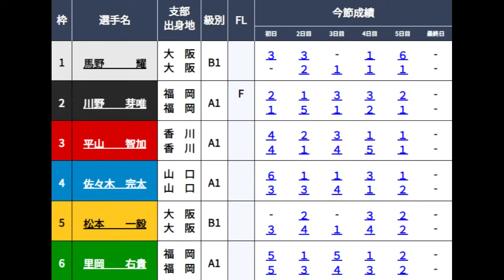【芦屋競艇優勝戦】Vなるか？優勝戦①号艇「B級」馬野耀VS阻止するか？②川野芽唯③平山智加④佐々木完太⑥里岡右貴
2024.3.6芦屋競艇最終日12R優勝戦
①馬野耀②川野芽唯③平山智加④佐々木完太⑤松本一毅⑥里岡右貴